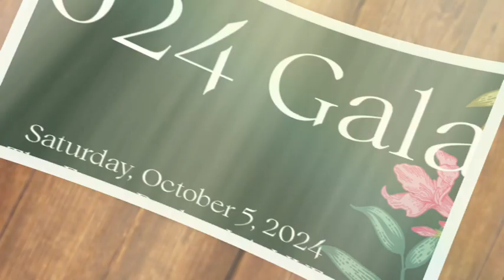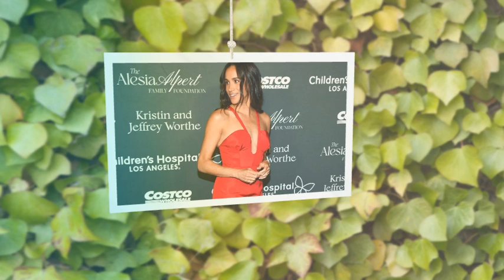I NEVER INVITED YOU GATECRAHER! CEO Of Children's Gala Unleashes Anger On Megs Unwanted Appearance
1) WITHOUT Recording Videos
2) Without ANY experience or technical skill
3) Lastly with ZERO upfront investment!

When Meghan Markle stepped onto the red carpet at the Children’s Hospital LA Gala 2024, the cameras flashed. This seemed like another glamorous moment for the Duchess of Sussex. But, a storm was brewing behind the scenes.